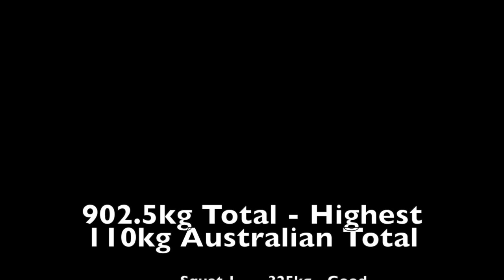Nathan Jones 902.5kg Total @ GPA Worlds - #1 110kg All Time Australian Record Total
365kg Squat - #1 All Time Australian Squat, #8 All Time World Wide
202.5kg Bench
335kg Deadlift
902.5kg Total